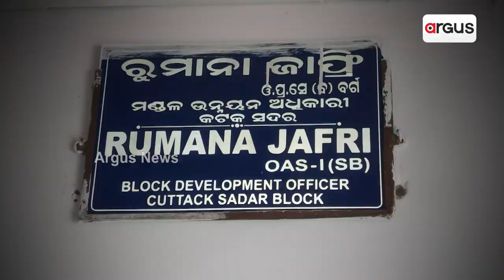ପଲିଥିନ୍ ତଳେ ବିତୁଛି ଜୀବନ ।|| Salepur Polythin house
ପଲିଥିନ୍ ତଳେ ବିତୁଛି ଜୀବନ । ଗରିବଙ୍କୁ ବିଭନ୍ନ ଯୋଜନାର ସୁନେଲି ସ୍ୱପ୍ନ ଦେଖାଇ ୨୫ ବର୍ଷ ଓଡ଼ିଶାର ଶାସନ ସରକାରୀ ଯୋଜନାରୁ ବଞ୍ଚିତ ହିତାଧିକାରୀ । କଟକ ଜିଲ୍ଲାର କିଶନନଗର ତହସିଲ ଅନ୍ତର୍ଗତ ଧରିଣା ପଞ୍ଚାୟତରେ ଅନେକ ହିତାଧିକାରୀଙ୍କୁ ମିଳିପାରିନି ଆବାସ ଯୋଜନାରେ ଘର ଖଣ୍ଡିଏ ।